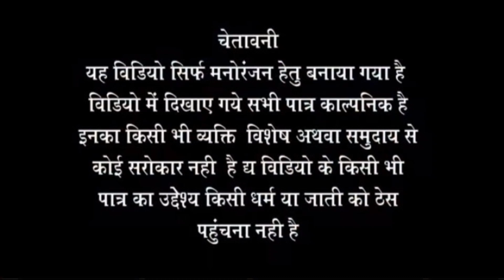लॉटरी को चक्कर | Lottery ko chakkar | न्यू राजस्थानी हरियाणवी कॉमेडी | न्यू मारवाड़ी कॉमेडी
characters :-
                      Surendra Prajapat
                      Jitendra Prajapat
                      Murlidhar Prajapat
                      Pawan kumar Prajapat
                      Jitendra kumar Prajapat

cameraman :- Murlidhar

                    Muralidhar and Jitendra Prajapat

writer :- Jitendra Prajapat

editor :- Murlidhar Prajapat